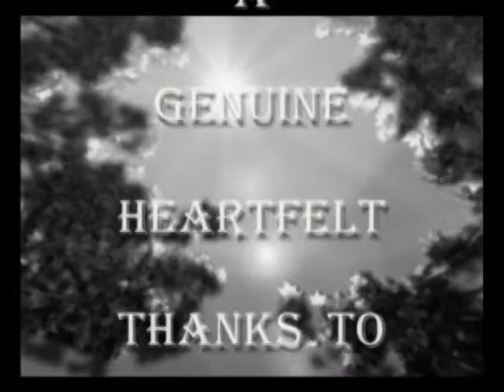Pastor Fanni & His Wife Express Thanks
Pastor Fanni was very seriously injured in an accident.  He was near the point of death. This video helps express his thanks  for all the contributions that paid his hospital bill.